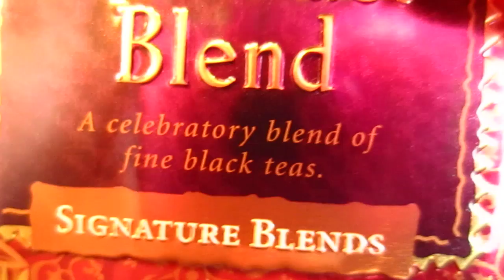Tea in coffee, I cover the mic and there is only blurry images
I covered the mic so there was nothing to hear but the blurry images to see